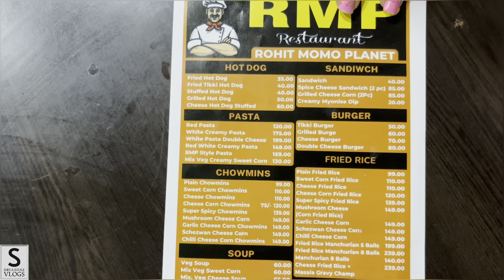Famous Cream Dip Sikkim Momos | Indian Street Food | Top Food Places Jammu | Shiva Soule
We provide all information about Best  Food Places in Jammu

Location: Rohit Momo Planet , Lal Chowk , Sanjay Nagar , Jammu

Contact Shiva Soule on

Jammu Food Blogger
Jammu Food Street
Jammu Foodies
Jammu Food shorts
New Cafe Jammu
Jammu Food Tour
Food Jammu Kashmir
Cafe in Gandinagar Jammu
Jammu
Vlog
Jammu bloggers
Shiva Soule
Shiva Soule Vlogs
Shiva Soule Production
Street Food of Jammu
Jammu Food
Best street food
Resturant of Jammu
Fancy Places of Jammu
Best Cafe in Jammu
Cheapest Cafe Jammu
Famous Food Places Jammu
Best Cafe Gandhi Nagar Jammu
Best Cafe Bhau Plaza Jammu
Roofto restaurants in Jammu
Jammu city
Best place in Jammu
Jammu blogger
Jammu vlogger
Jammu Vlog
Jammu Food Vlog
Jammu Food Vlogger
Jammu Food Blogger

Music credit